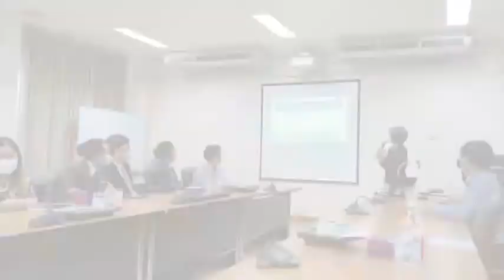2022 IBP Business Trip @ Bangkok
Ongkharak Demonstration School